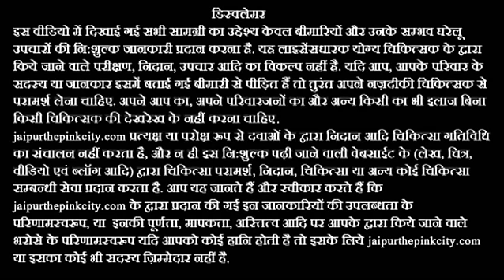खजूर के फायदे - khajur ke fayde - khajoor ke fayde - Dates Benefits For Health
Watch dates benefits for good health in Hindi by Sonia Goyal. अच्छे स्वास्थ्य के लिये खजूर के लाभ हिन्दी में देखिये.

The date fruit is one of the sweetest fruits around the world. Dates are highly nutritious as they contain all the essential vitamins, minerals, calcium and iron. They have immense health benefits from treating anaemia to a perfect natural diet supplement. They not only keeps fit and fine but will also protects from various diseases by boosting immune system.

Its a laxative fruit which helps in providing relief from constipation, enhance digestion, cures intestinal disorder, helps in gaining weight, keeps heart healthy, boosts sexual stamina, overcomes alcoholic intoxication and having the capacity of protecting the body from colon, prostate, breast, endometrial, lung and pancreatic cancer.

Try these delicious health recipes to take the health & nutritional benefits of dates.

Artist : Topher Mohr and Alex Elena
Genre : Rock